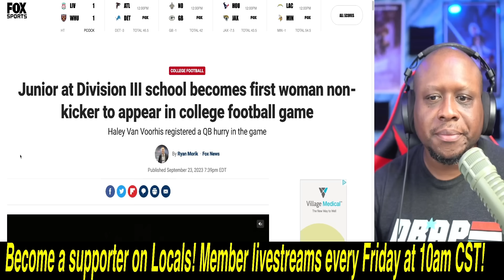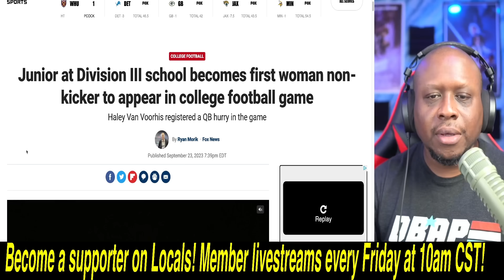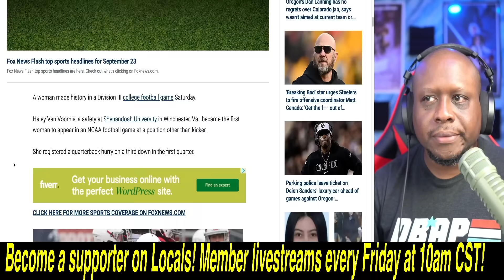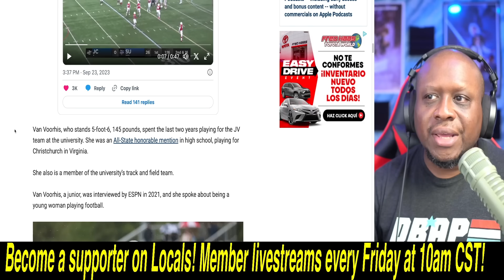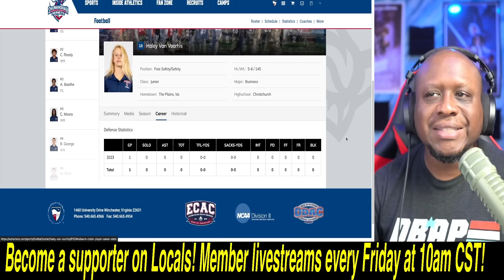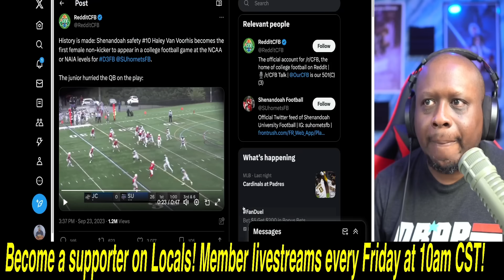Division III team VIRTUE SIGNALS! Puts woman in game at safety in yet another WOKE sports stunt!